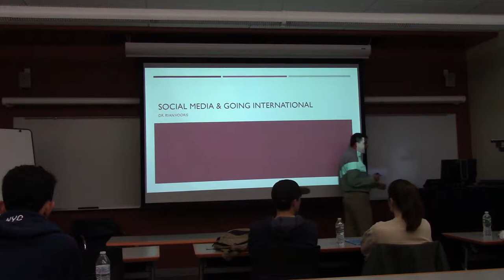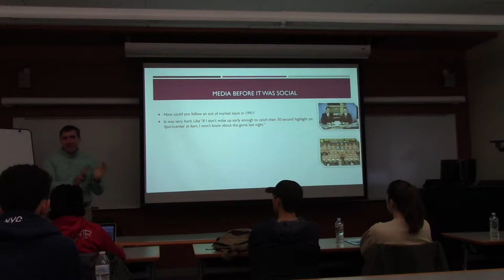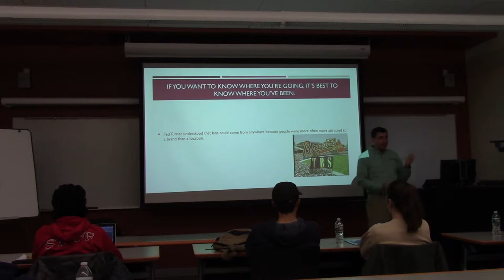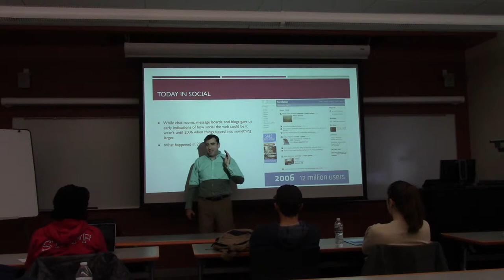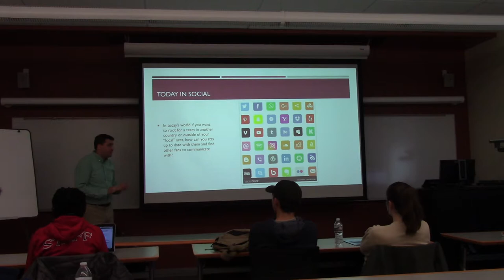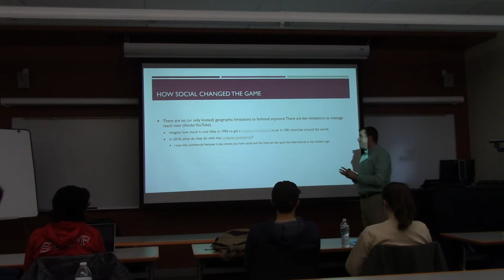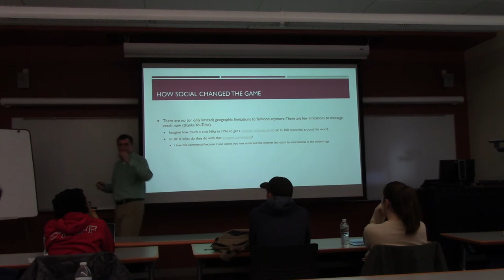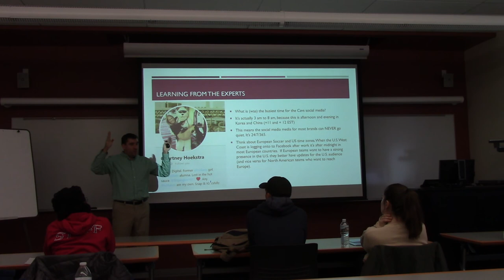International Social Media (Part 1 of 2)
COIL lecture from SUNY Cortland on international social media.

10/31/18